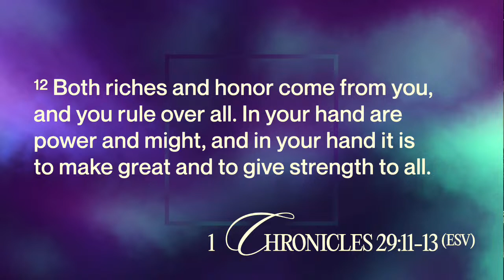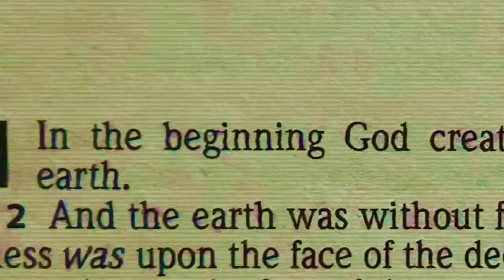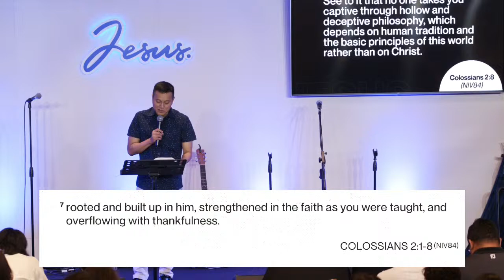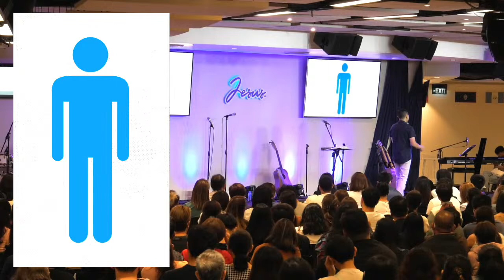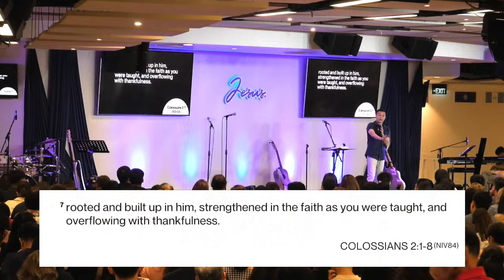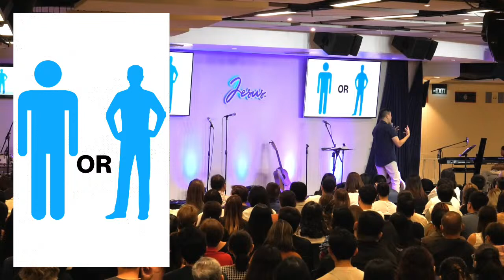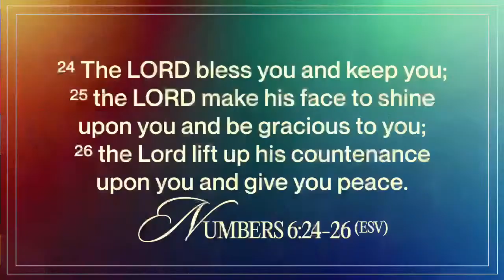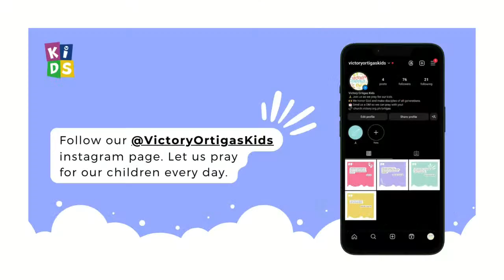A Weather Forecast | Noel Landicho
Hello, everyone! Welcome to our morning worship service. Together, let us worship God and listen to His word for us from Pastor Noel's message.